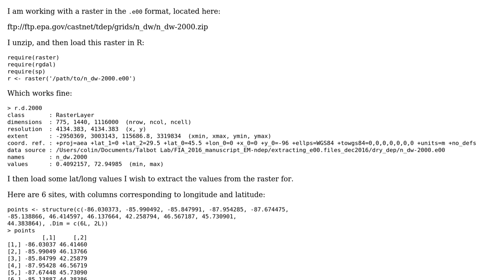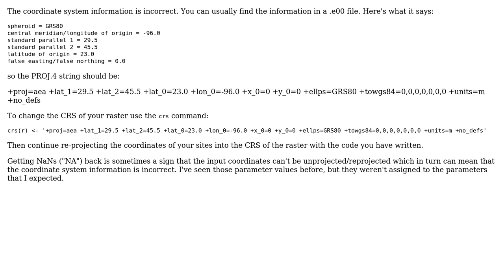GIS: Problem projecting lat/long into the CRS of my raster in R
With thanks & praise to God, and with thanks to the many people who have made this project possible! | Content (except music & images) licensed under CC BY-SA | Music | Images & others | With thanks to user whyzar user user234105 user mkennedy and the Stack Exchange Network Trademarks are property of their respective owners. You are responsible for your own actions.